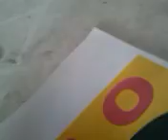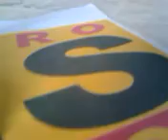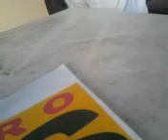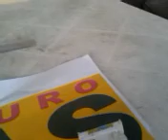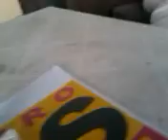shu todaroki and suki